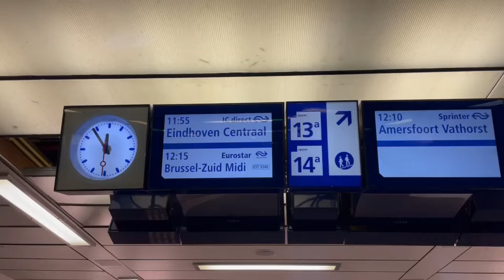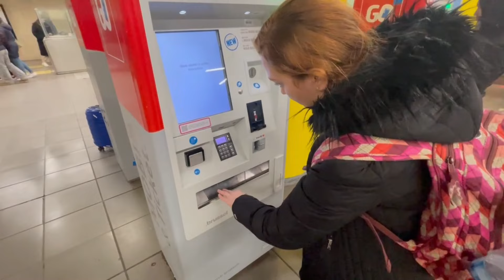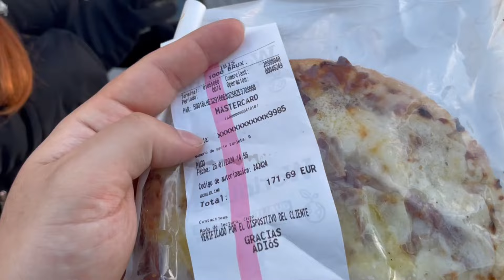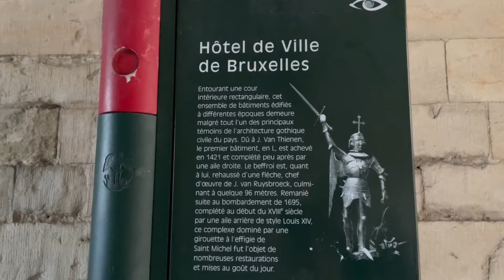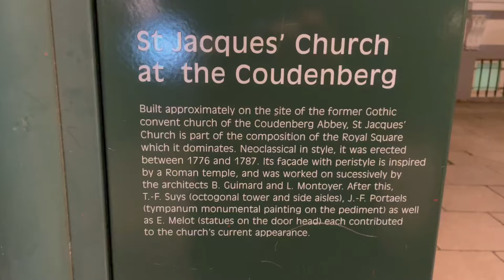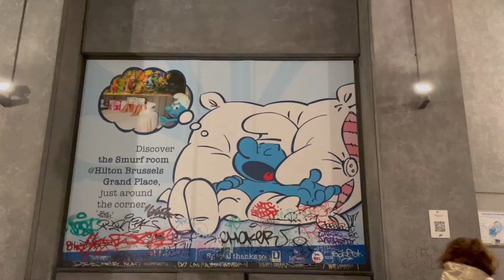#76 Primeras IMPRESIONES de BRUSELAS 🇧🇪 | Viajamos de Amsterdam a Bélgica 🇧🇪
Morrillos, viajamos en tren desde Amsterdam a Bruselas, caminamos por la ciudad, conocimos varios puntos turísticos y es una ciudad realmente hermosa.

All material in this video is original and personally recorded by "MONATOS de viaje".